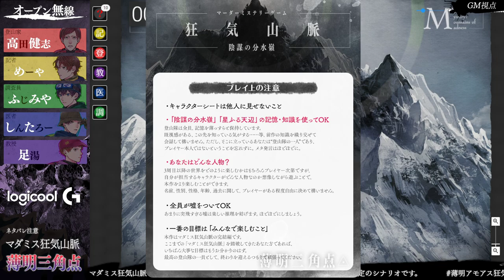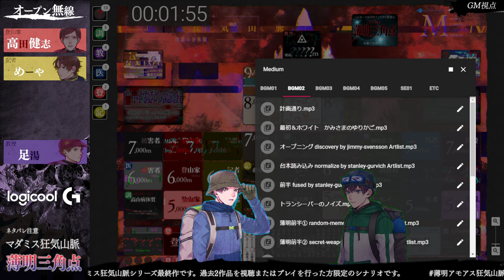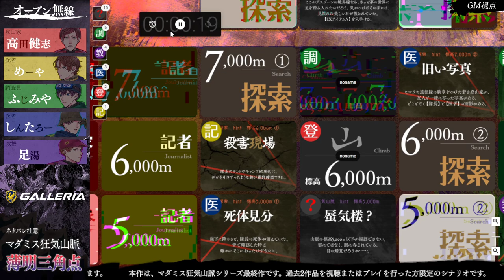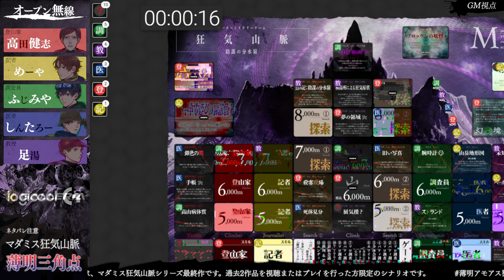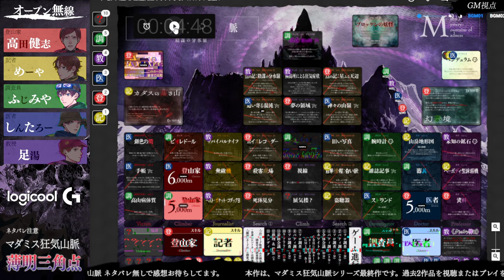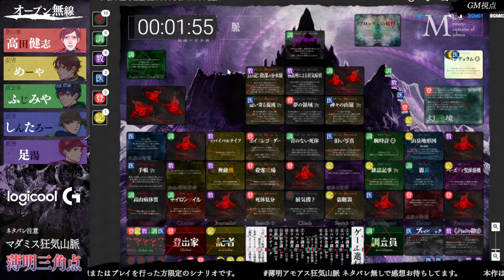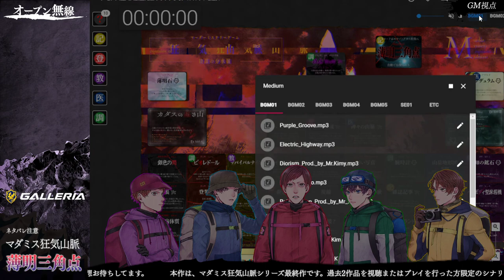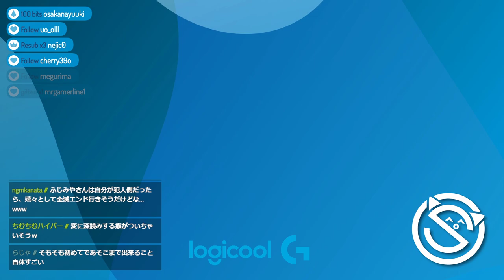【ネタバレ注意】マダミス「薄明三角点」※狂気山脈3周目専用シナリオ【GM視点】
――これで完結、これにて終幕。

ハッシュタグ 薄明アモアス狂気山脈 ネタバレ無しで感想お待ちしてます。
本作は、シリーズ「マダミス狂気山脈」過去2作品を視聴またはプレイを行った方限定のシナリオです。

【注意】
ネタバレは絶対に禁止。
コメント欄・SNS上でのネタバレ発言は絶対にお辞めください。
プレイ中はコメントを観ていませんが、一緒に推理しながら見られている視聴者様もいることを理解して楽しんで頂けると幸いです。
各プレイヤー視点にて配信トラブルが起きている場合、ゲームマスター視点にてコメントをお願いします。

【配役】

【シナリオ制作】